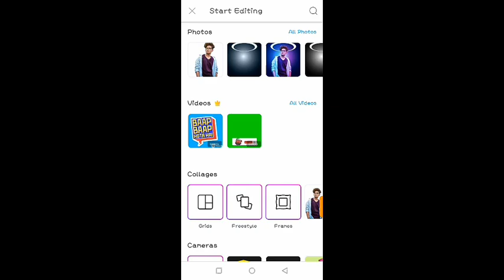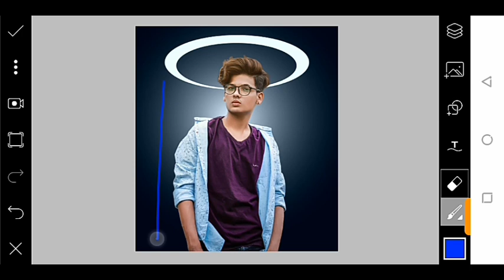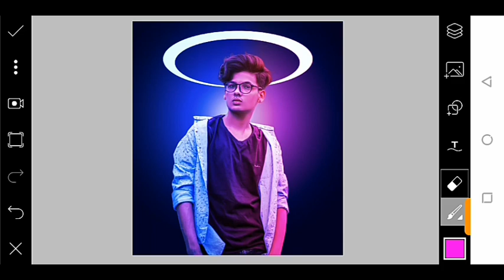PicsArt dual tone photo editing tutorial// PicsArt photo editing tutorial// rX editZ//.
PicsArt dual tone photo editing tutorial.
PicsArt photo editing tutorial.
rX editZ.

____________________________________     😇 I hope you enjoy this video. if you want to see more this type videos , then subscribe to (our) youtube channel  and like this video and share the videos everyone who's like editing videos.